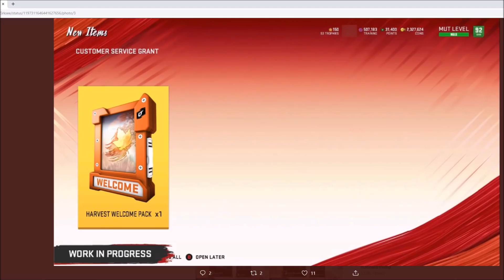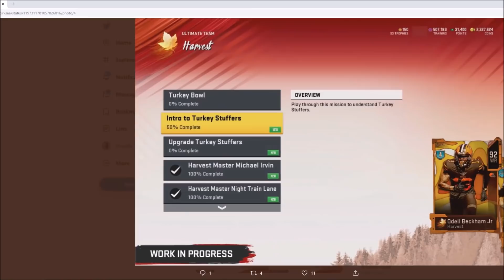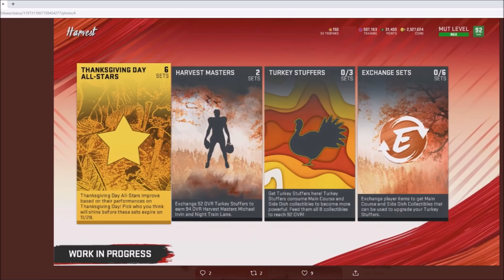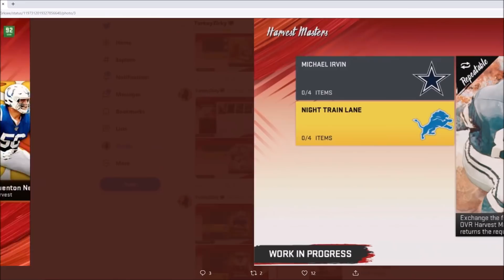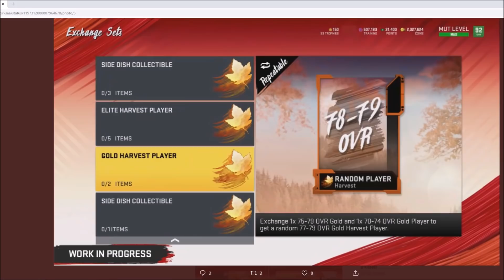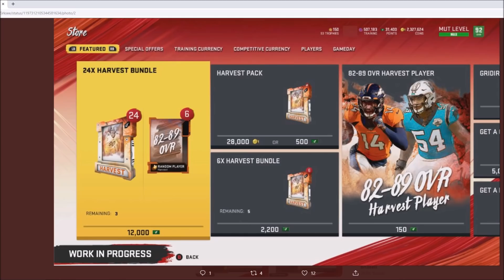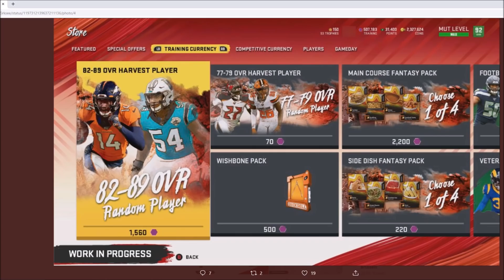ALL HARVEST PROMO INFO! ALL PLAYERS, SETS, SOLOS AND MORE! FREE 92 STUFFER | MADDEN 20 ULTIMATE TEAM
ALL HARVEST PROMO INFO! ALL PLAYERS, SETS, SOLOS AND MORE!
madden 20 ultimate team,madden 20 ultimate team zirksee,ALL HARVEST PROMO INFO! ALL PLAYERS,SETS,SOLOS AND MORE! FREE 92 STUFFER | MADDEN 20 ULTIMATE TEAM,madden 20 harvest promo,madden 20 harvest info,madden 20 all harvest players,madden 20 harvest promo tips,madden 20 free 92 harvest stuffer,madden 20 free players,madden 20 harvest michael irvin,madden 20 harvest night train lane,madden 20 harvest tom brady \,madden 20 harvest joey bosa,madden 20 harvest obj